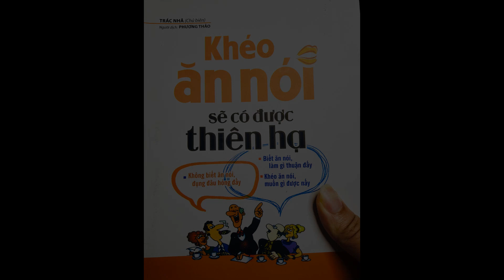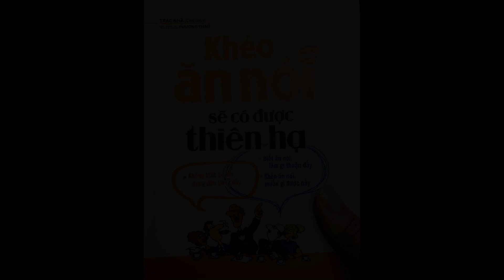A098 - Trần Hoài Bảo - Khéo ăn nói sẽ có được thiên hạ